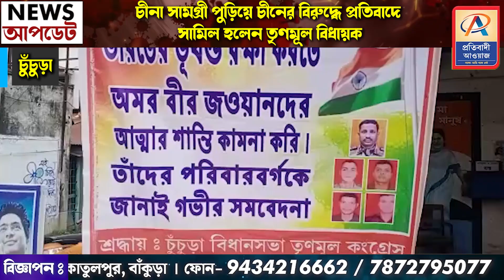চীনা সামগ্রী পুড়িয়ে চীনের বিরুদ্ধে প্রতিবাদে সামিল হলেন তৃণমূল বিধায়ক।—প্রতিবাদী আওয়াজ